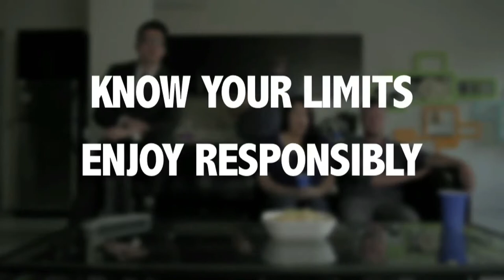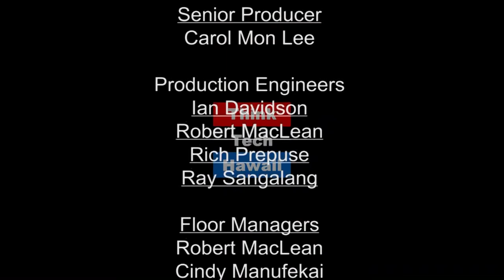Fire Sprinklers – The New Law (Condo Insider)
Safety First.

This week on Condo Insider Richard Emery and Jane Sugimura discuss new laws pertaining to the installation of fire sprinklers in Hawaii.The host for this episode is Richard Emery.  The guest for this episode is Yuriko Sugimura.